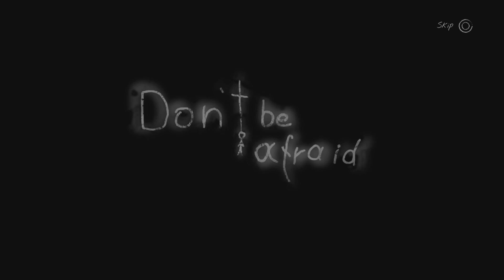Don't Be Afraid - The First 5ish minutes